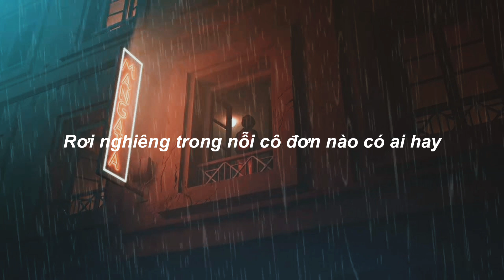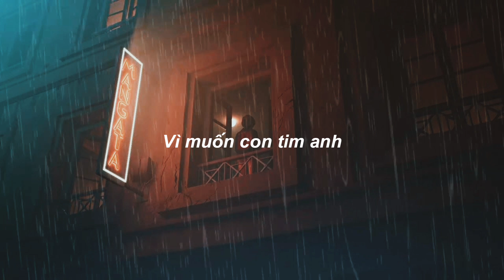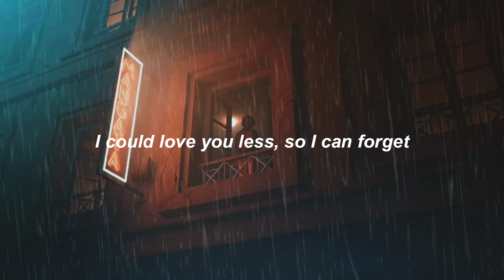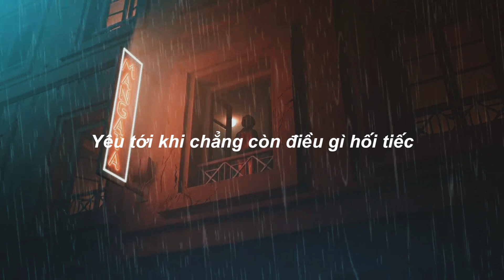Một Chút Quên Em Thôi (Lyrics), 'Tiên Cookie'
❝ Mưa đâu cố ý vương trên vai người
   Rơi nghiêng trong nỗi cô đơn nào có ai hay
   Chỉ muốn bên em thôi, dù đời chông chênh theo bước anh đi
   Hai tư nỗi nhớ cho em một ngày
   Anh loay hoay với nhớ quên gần gũi xa xôi
   Yêu đương thắt tim anh rồi, rằng tình yêu em đau đớn nhường này
   [Chorus]
   Một chút quên em thôi, một chút đâu xa vời mà sao anh tiếc nuối
   Vì muốn con tim anh yêu em đến khi hơi thở bớt nồng nàn, và đôi tay thôi nắm chặt
   Yêu tới khi chẳng còn điều gì hối tiếc
   Someday if I were you, I could love you less, so I can forget
   Vì muốn con tim anh yêu em đến khi hơi thở bớt nồng nàn ❞

Cảm ơn vì các bạn đã xem.